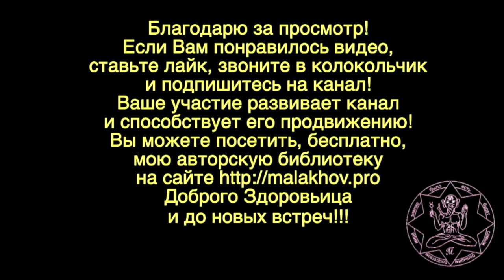13 августа. Малахов.